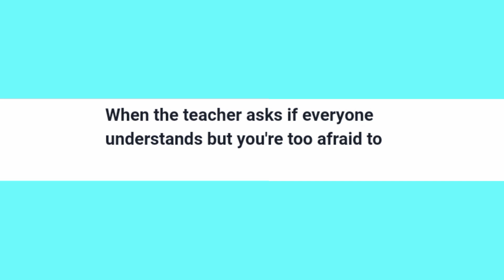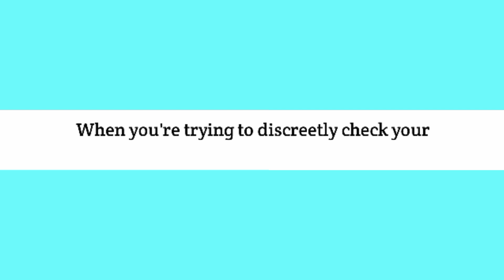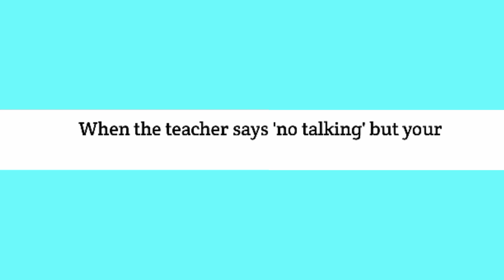School Memes ONLY Students Understand | The Meme Effect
Looking for a good laugh? Check out our collection of the funniest school memes that only students can truly appreciate! From exams and homework to school lunches and recess, these memes perfectly capture the unique experiences and challenges that come with being a student. Whether you're currently in school or just reminiscing on your own school days, this video is sure to have you laughing out loud. Don't miss out on the fun - hit play now!